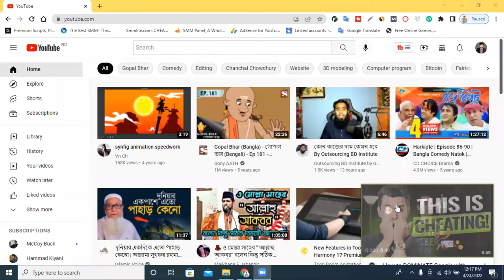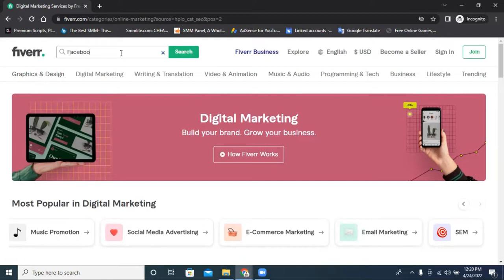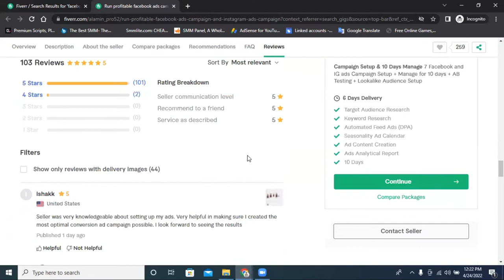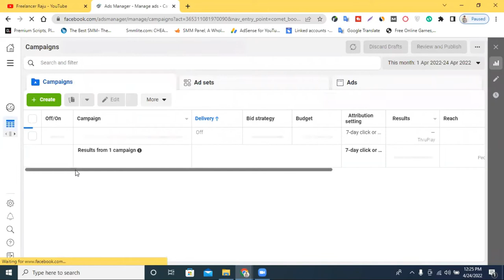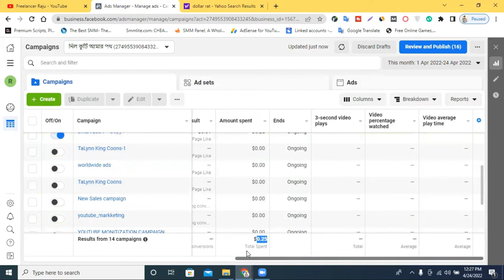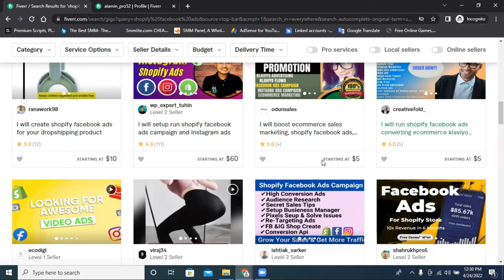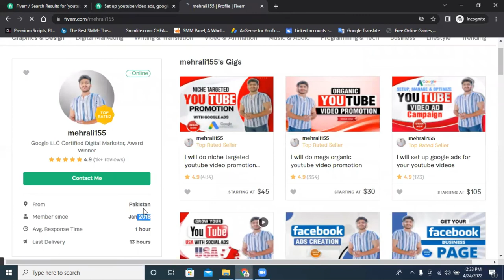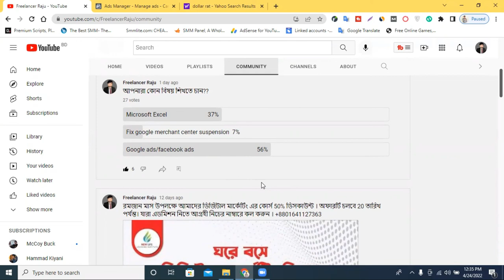Complete Google Ads Course in Bangla | Facebook Google Ads | Market Recharsh